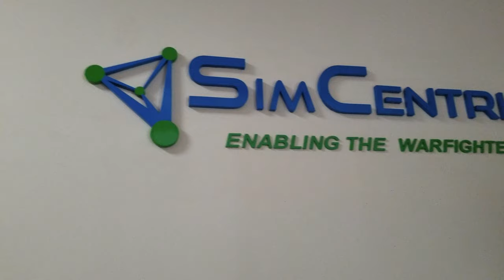LAST DAY of intern in SimCentric | office party 🤩🛶 | farewell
It's my last day of interning at Simcentric, and it's been an amazing experience! In this video, I'll share some highlights from my internship as a software engineer and QA engineer in Sri Lanka, and of course, the epic farewell party. Don't miss it! 🎉👨‍💻

recorded by : Gopro hero 10
Hi guys I'm Vimukthi Kulasekara,
FOLLOW ME IN..